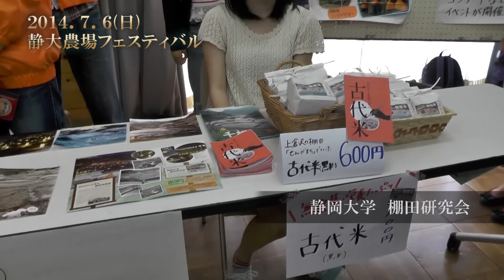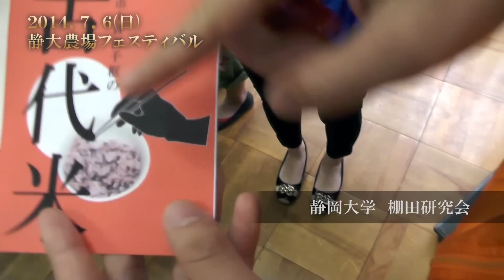静大農場フェスティバル 試食・販売会① 糠谷明農学研究科長 イタリアンレストランNORI 棚田研究会 - 静岡大学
2014年7月6日開催
「静大農場フェスティバル」

「藤枝市 - 静岡大学 包括提携協定」締結記念事業
藤枝市制施工60周年 × 静岡大学藤枝フィールド 40周年記念事業

会場は一般の来訪者で溢れかえる大盛況でした！